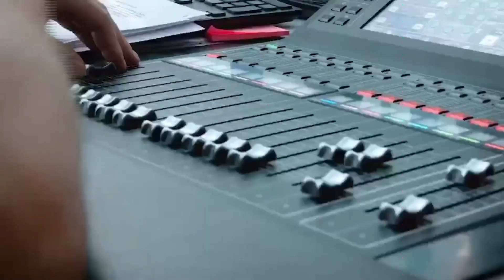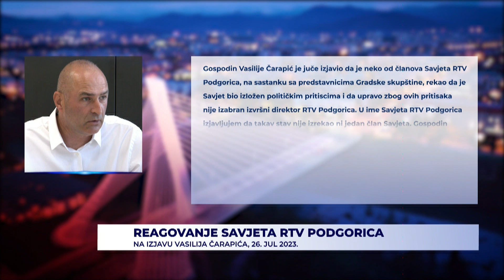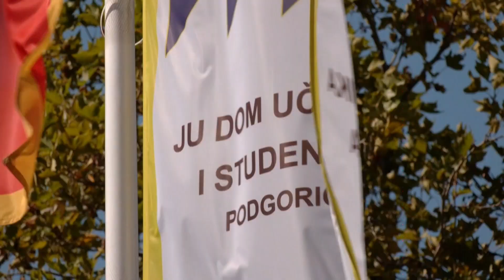PG Vijesti 27.07.23.